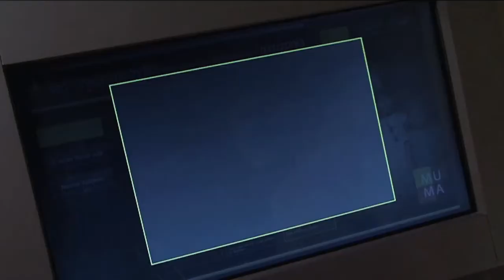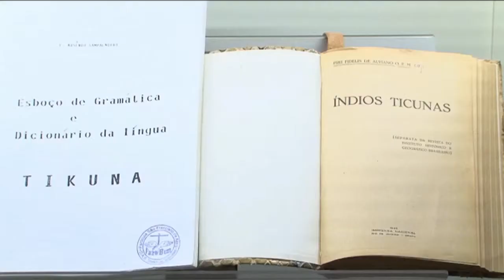Il MUMA di Assisi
Allestimento del Museo Missionario Indios Frati Cappuccini dell'Umbria in Amazzonia - Via San Francesco 19, Assisi
Il primo Museo Missionario interattivo